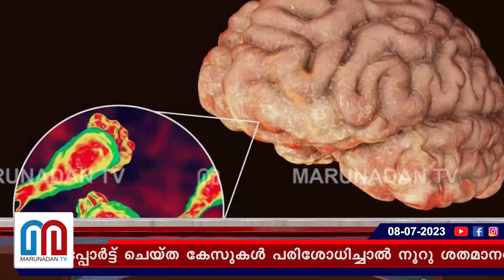മലിന ജലവുമായി കളി വേണ്ട; അപൂര്‍വ്വ മസ്തിഷ്‌ക ജ്വരത്തില്‍ വേണ്ടത് ജാഗ്രത I naegleria fowleri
നൂറ് ശതമാനം മരണനിരക്ക്
'നെഗ്ലേറിയ ഫൗളെറി'യില്‍
സംസ്ഥാനത്തു റിപ്പോര്‍ട്ട്
ചെയ്യുന്നത് ആറാമത്തെ മരണം